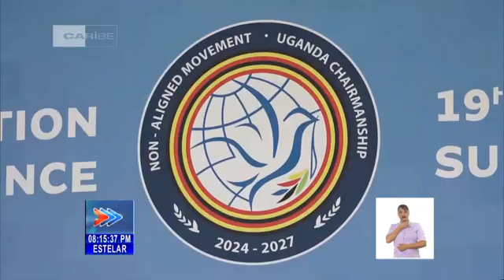Llama Cuba en Mnoal a mantener la unidad y coordinar posiciones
Ante los desafíos y las complejidades del mundo actual el Movimiento de países NO alineados (MNOAL), está convocado a adoptar acciones urgentes en favor de la unidad en contra de flagelos como la guerra y la pobreza. Son estos algunos de los temas que trascendieron durante la jornada inaugural de la XIX Cumbre del Mnoal que se celebra en Uganda. En ella participa una delegación de Cuba encabezada por el vicepresidente de la República Salvador Valdés Mesa.